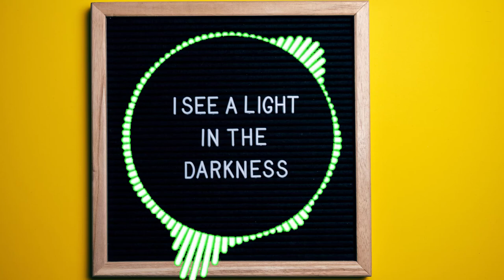Mom'S House 2020 YouTube Audio Library Royalty-Free Music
🎵 Copyright Free Music 🎧 No Copyright Music 🎶 YouTube Audio Library 🎼 Royalty-Free Music
We release new songs EVERY DAY